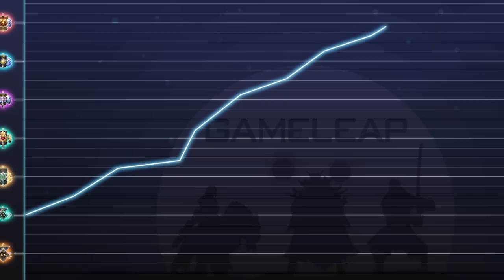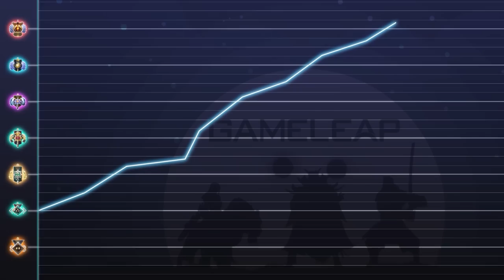NEW CHEESE Strat Should Be ILLEGAL - NEW BUILD and RAT Pushing Tips - Dota 2 Guide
JOIN GAMELEAP TODAY:
- New Daily Videos for Patch 7.31C
^ ABSOLUTELY BROKEN ^